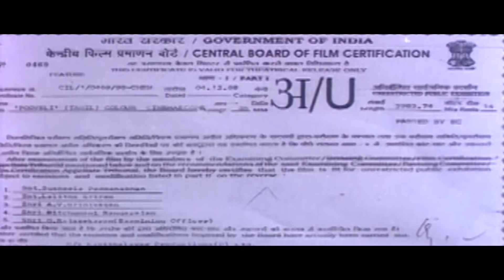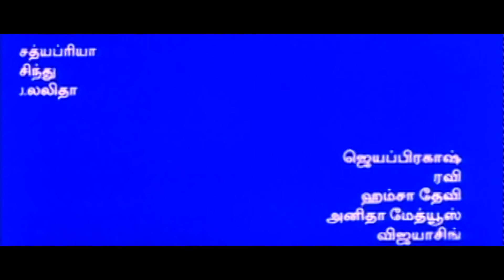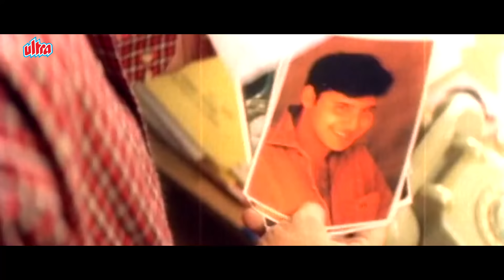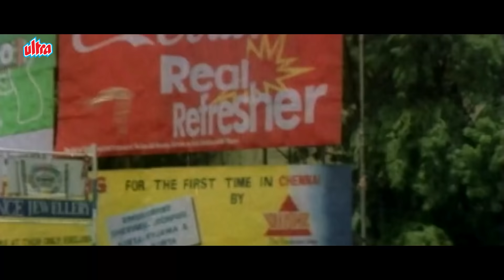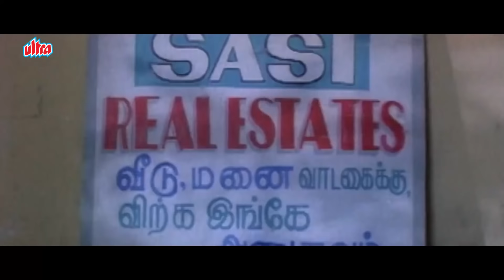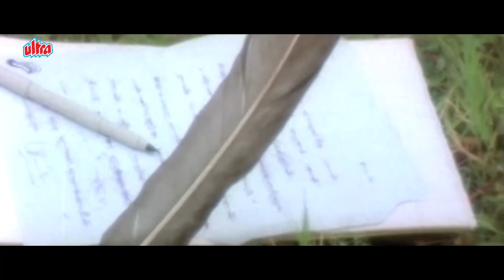கார்த்திக் நடித்த சூப்பர்ஹிட் திரைப்படம் பூவேலி | Pooveli Full HD Movie | Karthik, Kausalya, Abbas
Superhit Movie Pooveli -

Pooveli is a 1998 Indian Tamil-language film directed by Selva. The film stars Karthik, Abbas, Kausalya and Heera Rajgopal in the lead roles. The film's score and soundtrack are composed by Bharadwaj while lyrics by Vairamuthu.

The movie opens with the main characters revealing their thoughts on love. Maha (Kausalya) feels one must love before the wedding while Shalini (Heera) feels love is for after the wedding. Radha Ravi is totally opposed to love and feels it is a way in which children cheat their parents while Murali (Karthik) is totally for it.

Murali follows Shalini around expressing his love for her. But when she insults his love, he promises he wouldn't trouble her again and that one day, she would understand him and come to him. He runs into Maha, his classmate in school, who has recently lost her lover in an accident. To force her father to accept her love, she had already told him that she was married. Circumstances force her uncle to think Murali is her husband and they go back to her house in the village.

Their plan is for Murali to earn the displeasure of the members of her household so that he can leave, but his plans backfire and earn him their love and affection. As he continues living there, he starts to like having a family around and also falls in love with Maha. The only black sheep in their family is Anandaraj, who keeps troubling them.

Maha's grandmother (Manorama), finds out the arrangement between her and Murali, but since she likes Murali, plays a trick to get them both married.

Shalini, who has meanwhile developed feelings for Murali, shows up at the village before the wedding creating doubts in the minds of the other. This leads to some confusion and problems which are cleared in the climax.